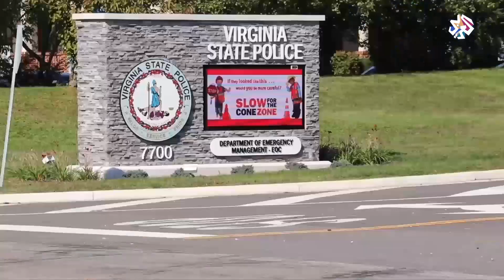قضية حيازة السلاح في ولاية فيرجينيا تسيطر على الدعاية الانتخابية الأميركية | أخبار العربي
يتواصل استغلال قضية السلاح بالتزامن مع الانتخابات الرئاسية الأميركية في الدعاية بين الطرفين المتنافسين، في ظل تأييد الرئيس الحالي دونالد ترمب لحمل السلاح وتنصل جو بايدن من الخوض في هذا الموضوع.